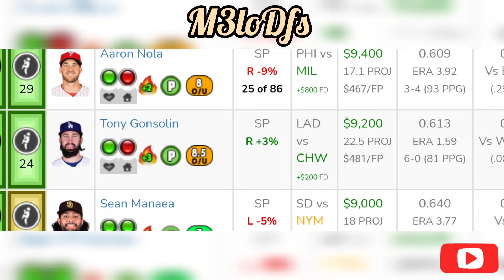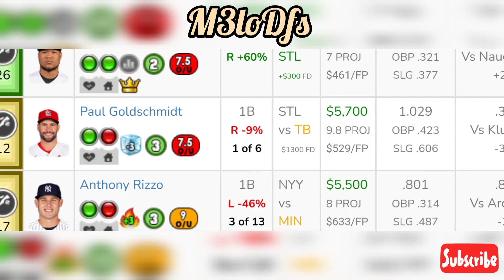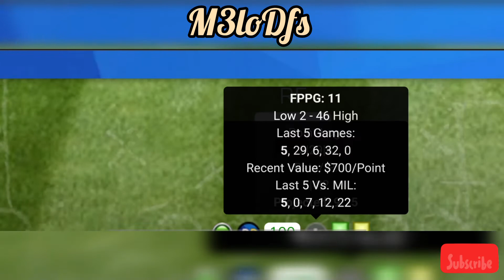MLB DraftKings DFS Picks, FanDuel Picks- 6/8/2022